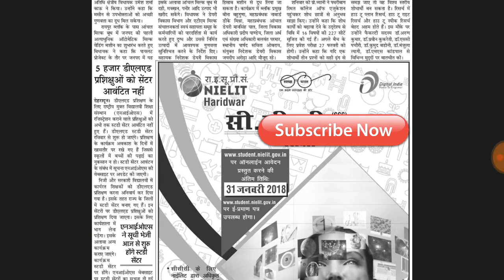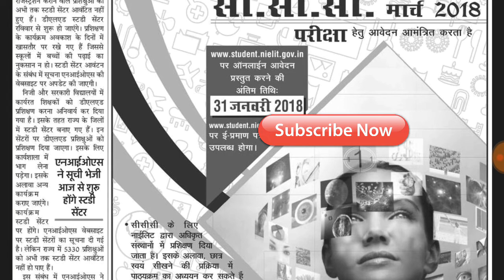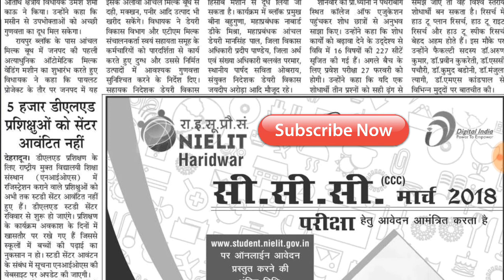Nios -d.el.ed Study centre अभी तक क्यों नहीं Allot हुये,देखिये क्या है कारण इसका।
Hello friends,
Aj ki es video me hum apko btayege ki study centre kyo nhi allot huye h ab tak ,kya eska karan h  dekhiye video me ..